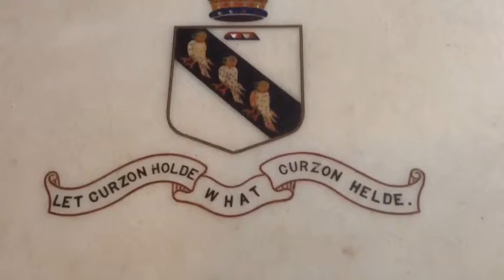Kedleston Hall tableware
Tableware on display at Kedleston Hall, a national trust property in Derbyshire, England